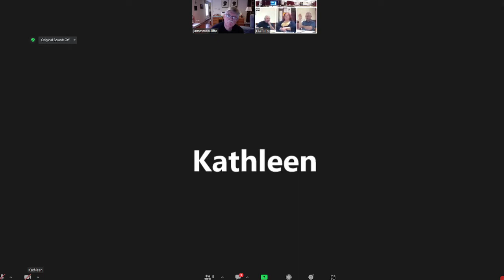Bellows Falls Village Trustees: May 24th, 2022